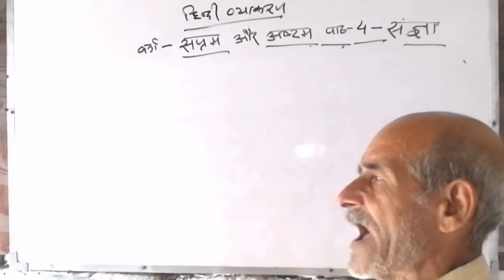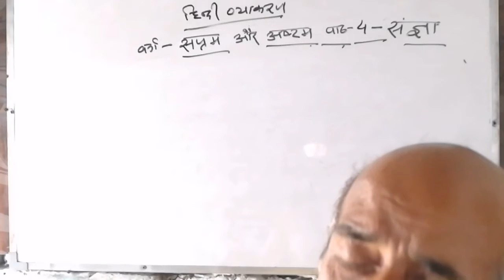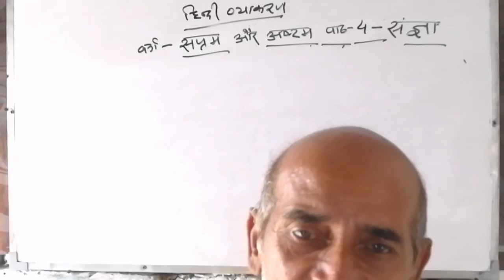Class6&7 (हिन्दी व्याकरण) lesson4